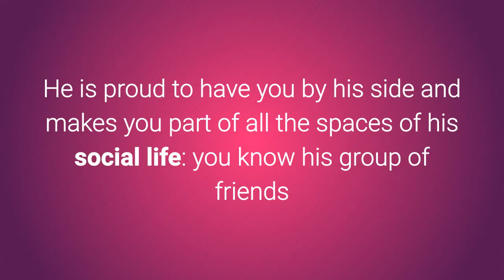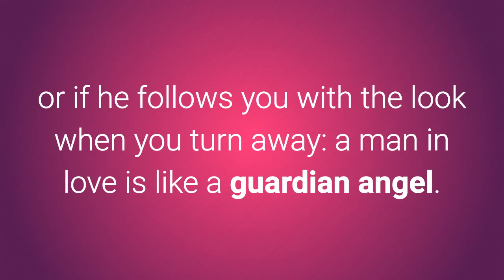3 Signs to know that he loves you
To learn more about 3 Signs to know that he loves you, DOWNLOAD any of these 3 FREE EBOOKS, by following these links:

Men may not be very expressive with words: getting them verbally to say their emotions cost a lot of work, but this does not mean that they do not express what they feel otherwise.

Sometimes what they do not say with words they say - and very clearly - with their behavior and their body. It's just a matter of learning to read them.

1. Always takes you into account.

Does not try to hide you in front of family and friends but loves to show up next to you.

He is proud to have you by his side and makes you part of all the spaces of his social life: you know his group of friends and even the most distant of his aunts have heard of you.

A super clear sign that he loves you is when he sets up long-term plans that include both: he does not plan to separate from you.

2. Takes care of yourself.

If you see, tired, cancels everything planned to assist you and make you rest; If he sees you sad, tries to rejoice you and if you end up in danger, he will do everything to defend you: a man who loves has the natural need to protect you, you are important to him and wants to take care of you.

Reads the signs of your body, an example is if he grabs you by the hand when you go through a busy street or if he follows you with the look when you turn away: a man in love is like a guardian angel.

3. Tries to have memory.

We all know: the male gender was not born to remember birthdays, anniversaries or the names of our friends, so when your man does it, is showing a great effort to remember what is important to you and that indicates that he cares.

If he remembers the clothes you wore the day you met, take it as an undoubtedly "I love you".